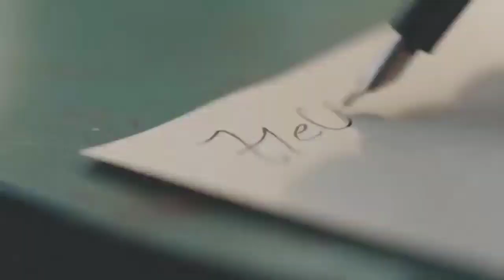Vodafone Hello | United Kingdom | 1998 | Vodafone Marketing Campaign | Julian Rhind-Tutt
"Hello" was a memorable and highly effective marketing campaign launched by Vodafone in the United Kingdom in 1998. The campaign featured actor Julian Rhind-Tutt repeatedly saying the word "Hello" in various situations and settings, capturing the essence of easy and straightforward communication with Vodafone's services.

The central message of the "Hello" campaign was to emphasize the simplicity and convenience of using Vodafone's mobile services to connect with people. The iconic and catchy "Hello" catchphrase became synonymous with the brand during that period, making it instantly recognizable and memorable to consumers.

The campaign was focused on showcasing the accessibility and reliability of Vodafone's mobile network. It aimed to position Vodafone as a brand that effortlessly connects people, reflecting the ease with which one could make calls and stay in touch using Vodafone's services.

The "Hello" campaign was widely aired on television and supported by print advertisements and outdoor displays. The use of a simple and friendly greeting as the campaign's centerpiece resonated with audiences, highlighting Vodafone's approachable and customer-centric image.

By successfully conveying the idea that communication was just a "Hello" away with Vodafone, the campaign helped solidify Vodafone's position as a leading mobile network operator in the UK. It left a lasting impression on consumers and contributed to building brand recognition and loyalty.

The "Hello" campaign's straightforward yet effective messaging remains a noteworthy example of how a concise and relatable approach to advertising can have a lasting impact on consumers and create a strong brand identity. Even years after its launch, the campaign is remembered as one of the iconic moments in Vodafone's marketing history.

* *The original copyright (s) is (are) solely owned by the companies / original artist (s) / record label (s).